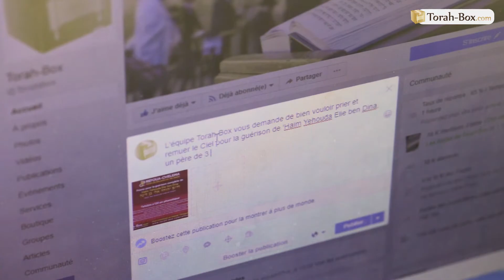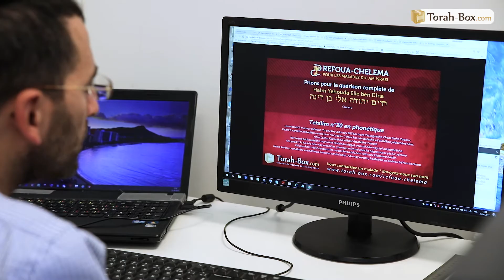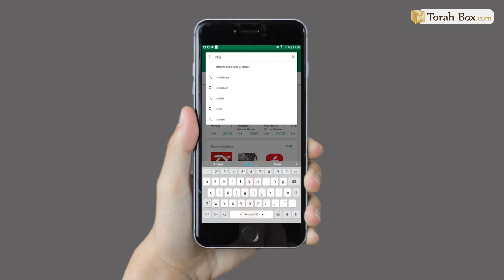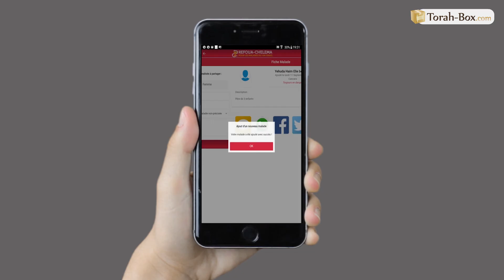Campagne n°16 : Unis comme le sable